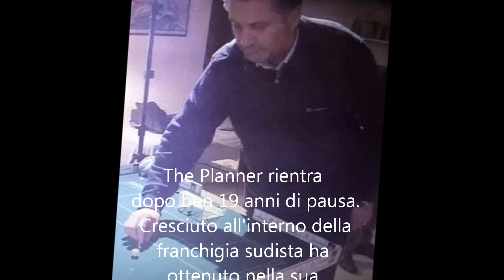Int. day Open Southeast derby Flying Vs Planner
Il rientro di Antonello Gangemi è stata la nota più lieta della serata, un giocatore che, assente dai campi da gioco da ben 19 anni, non poteva fare una figura migliore andando addirittura a qualificarsi in una semifinale in un torneo di Subbuteo, bentornato Planner